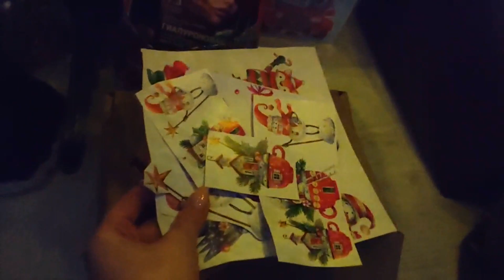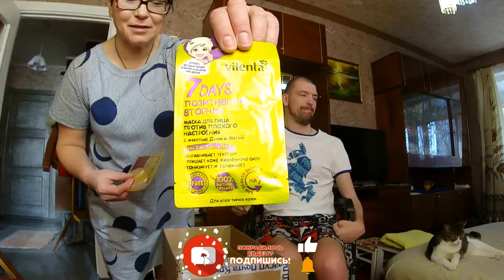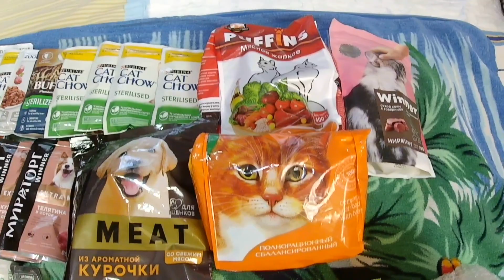Посылка от ДРУЗЕЙ из Симферополя 💖 / Удивили...)))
Сбербанк➡️ 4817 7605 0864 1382 Дмитрий Геннадиевич.З ( по желанию можно оставить любой комментарий 🤗 )